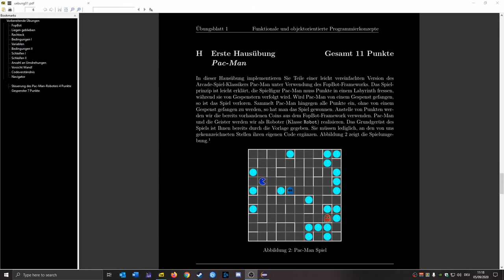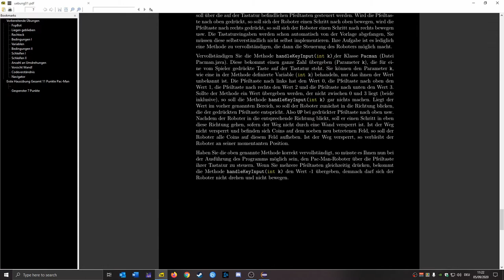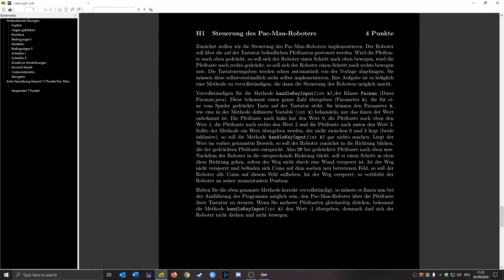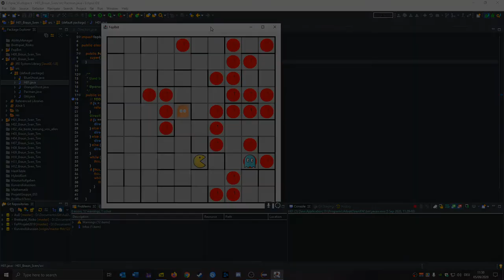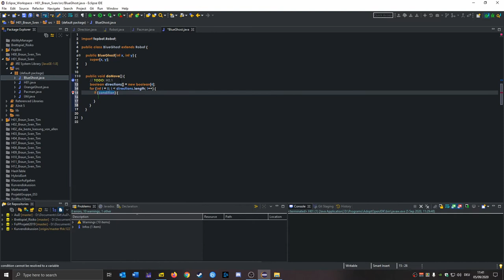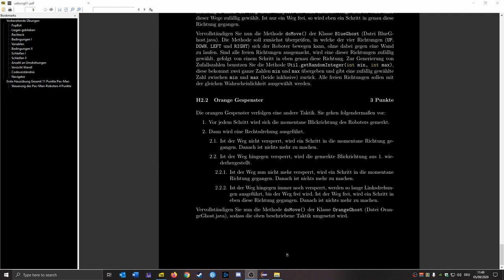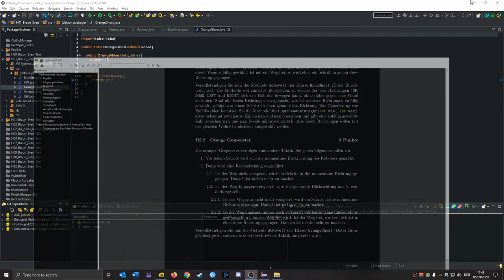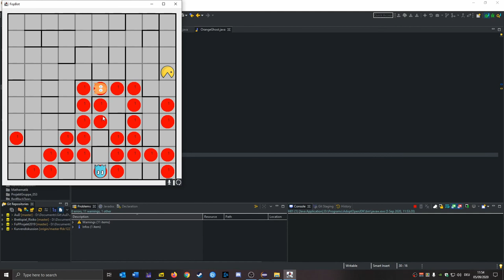Übungsblatt 01 Alte Hausaufgabe (Sven Braun)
00:00 Begrüßung + Importieren des Projekts
02:09 Erklärung der Aufgabenstellung + Klasse Pacman
04:11 Laufrichtung ermitteln (if-elseif)
07:13 In Richtung drehen (while-loop)
08:10 Nach vorne laufen
09:39 Coins aufsammeln (while-loop)
11:13 Aufgabenstellung BlueGhost
12:21 Mögliche Laufrichtungen bestimmen (for-loop)
15:45 Richtung zufällig auswählen (while-loop)
18:10 In Richtung drehen (for-loop)
19:35 Aufgabenstellung OrangeGhost
21:12 Implementation OrangeGhost